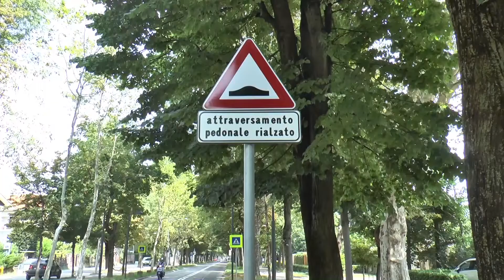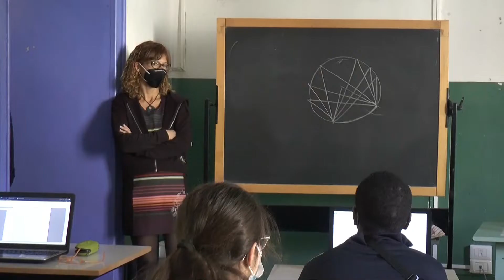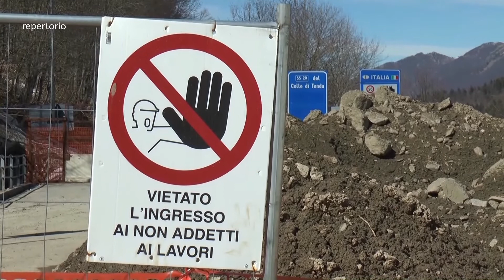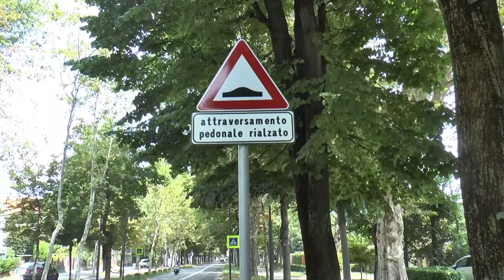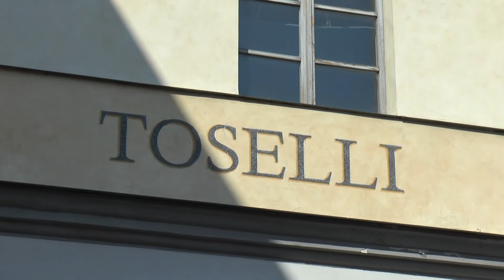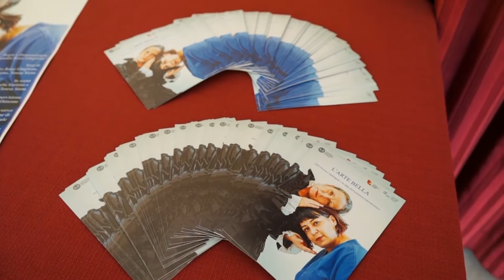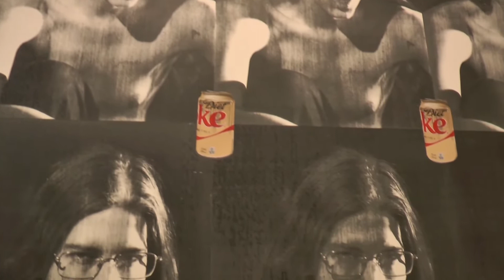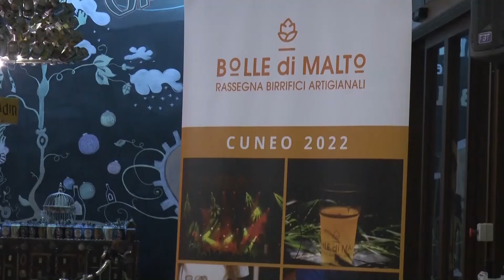Telegiornale martedì 9 novembre 2021 - TELEGRANDA (ch 186)